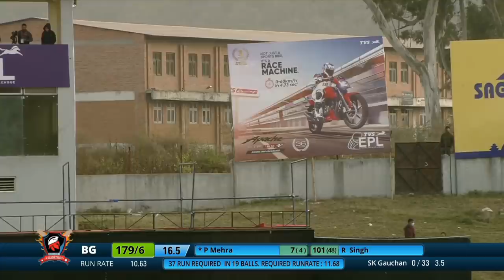Live Cricket!! TVS EPL - Bhairahawa Gladiators VS Pokhara Rhinos | Match 3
Live Cricket!! Watch live T20 cricket of the TVS Everest Premier League 2018 exclusively on NepalFlix. Match 3: Bhairahawa Gladiators vs. Pokhara Rhinos.
Watching from Nepal? Access on Ncell Sports or NetTV.

Watch your favorite Movies, Dramas, Live Matches, Telefilms, Music Videos and many more exciting videos on NepalFlix!
NepalFlix YouTube channel is the complete package of unlimited entertainment. \m/